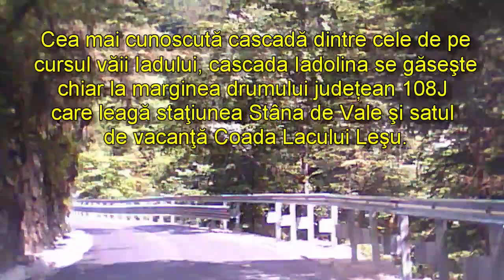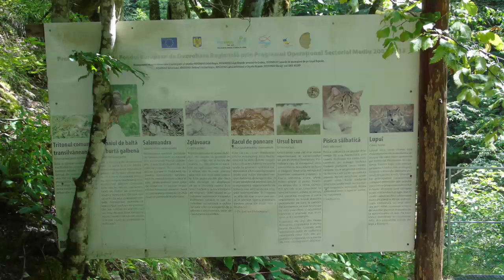Cascada Iadolina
Cea mai cunoscută cascadă dintre cele de pe cursul văii Iadului, cascada Iadolina se găseşte chiar la marginea drumului județean 108J care leagă staţiunea Stâna de Vale şi satul de vacanţă Coada Lacului Leşu.
În acest loc apele văii Iadului cad peste mai multe trepte, printre stânci de dimensiuni ciclopice, în câteva bazine înguste și adânci. Căderea de apă este considerată totodată și cea mai frumoasă din această parte de țară.
Cascada se găsește sub nivelul șoselei și abordarea ei, altfel decât pe poteca amenajată, poate fi foarte periculoasă.